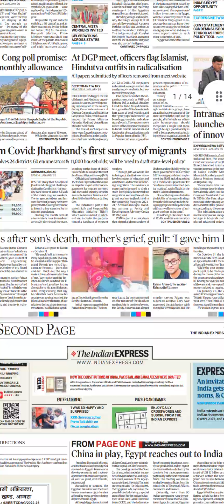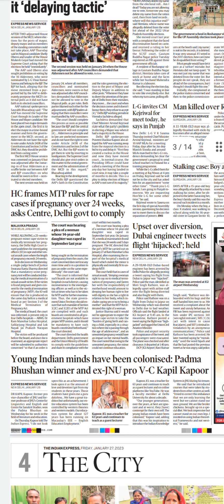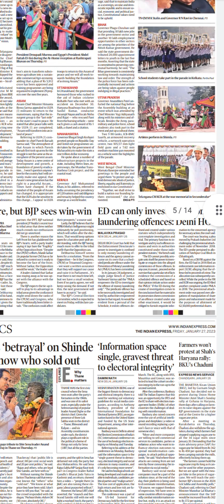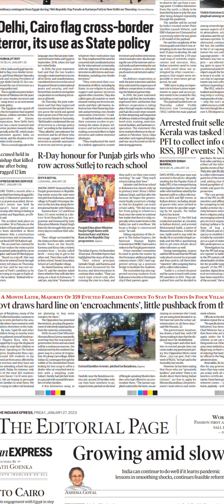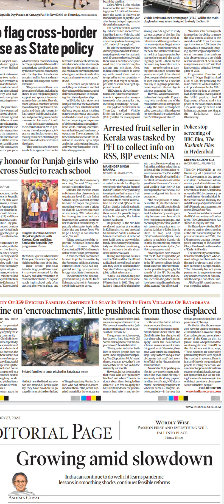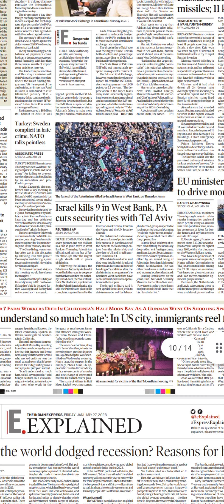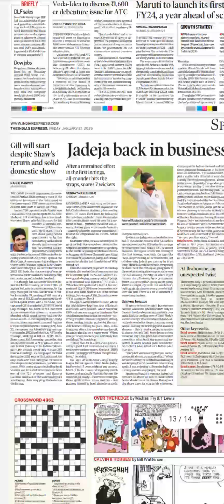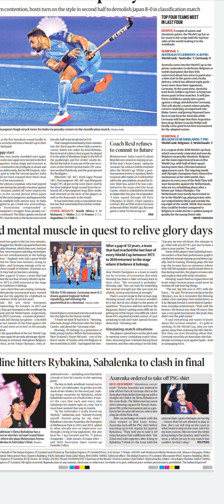Indian Express Newspaper Headlines:(27-Jan-23)friday